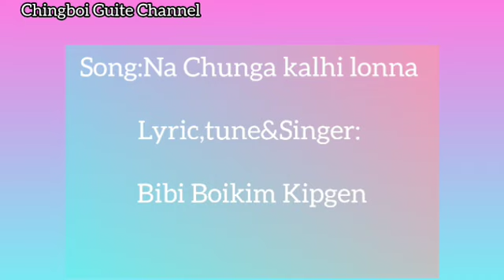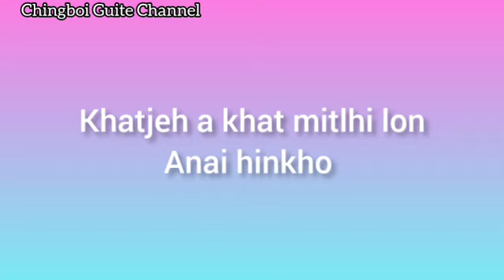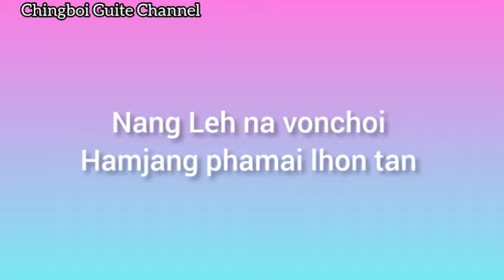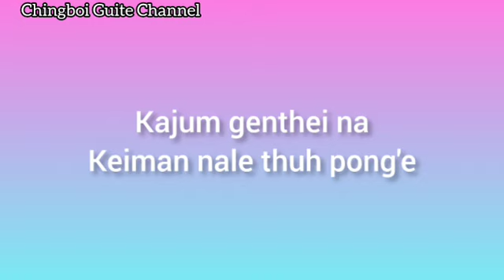Nachunga kalhi lonna|| Bibi Boikim Kipgen